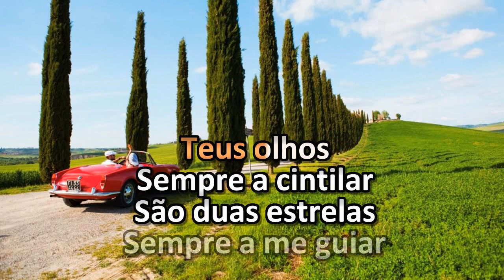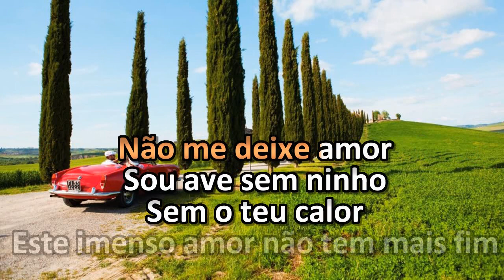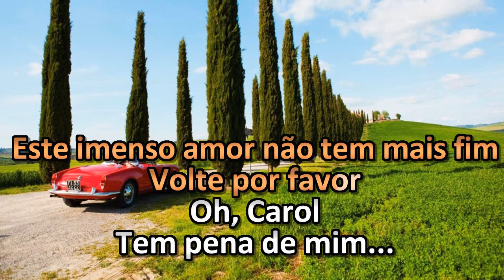Karaokê OH, Carol! HD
Artista: Carlos Gonzaga